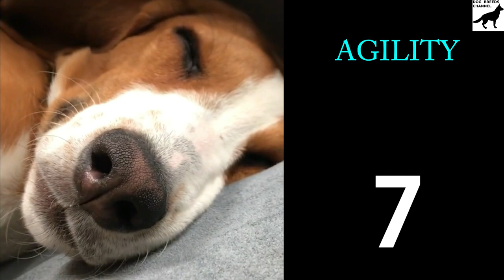American Foxhound dog breed. All breed characteristics and facts about American Foxhound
Need help to choose your next best friend ? Want to know more about American Foxhound dog? We compiled for you some breed informations and 33 breed characteristics to give you as many informations as possible.